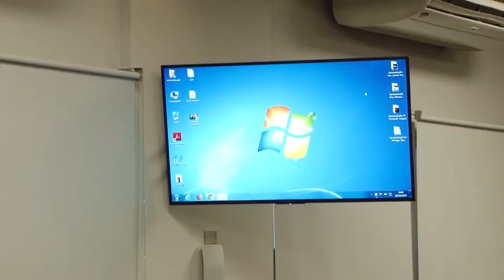ENTREGA DE ESPAÇO CULTURAL E VISITA DO PRESIDENTE DA OAB SÃO PAULO